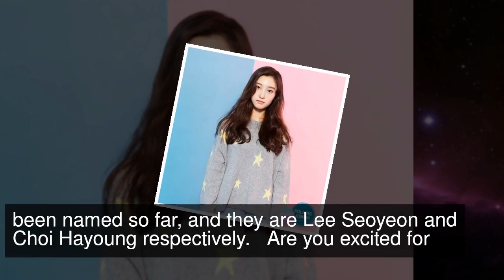Watch: Polaris Entertainment Shares Teaser And Photos Of The Female Trainees In Polaris Girls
Polaris Entertainment has released a teaser and photos of the Polaris Girls, a project team consisting of female trainees from the agency.